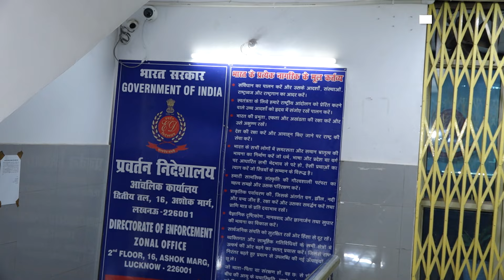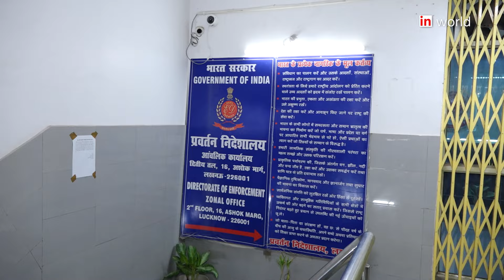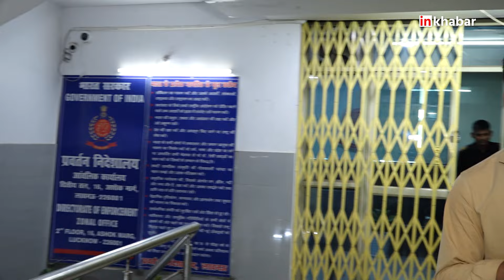Elvish Yadav की फिर बढ़ी मुश्किलें, मनी लॉन्ड्रिंग मामले में ED ने पूछताछ के लिए किया तलब | Lucknow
Elvish Yadav: इससे पहले भी ईडी की टीम यूट्यूबर एल्विश यादव से पूछताछ कर चुकी है. एल्विश से मनी लॉन्ड्रिंग व रेव पार्टियों में सांपों के जहर की आपूर्ति करने के मामले में पूछताछ की गई है.

Elvish Yadav: Even before this, HD team YouTuber Elvish Yadav has been interrogated. Elvish has been questioned in connection with money laundering and supplying snake venom to Rave Devi.